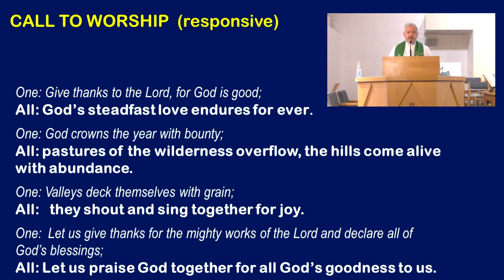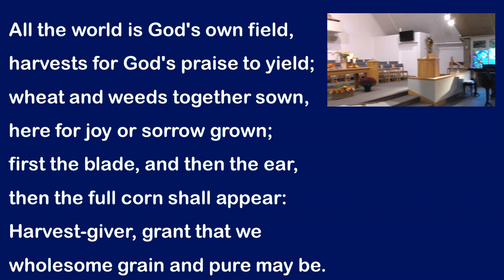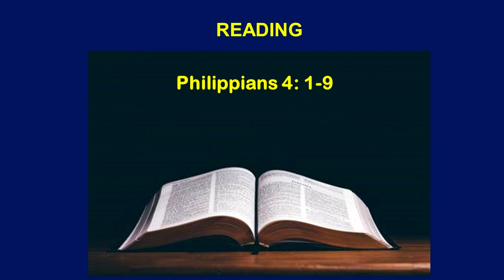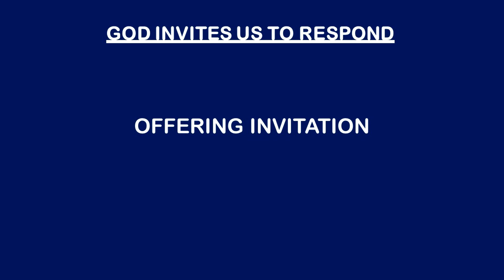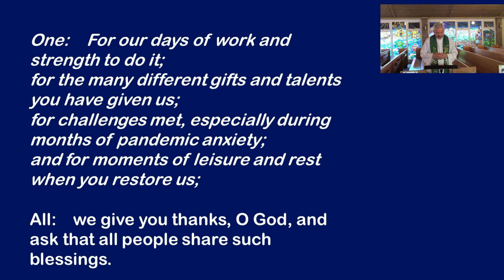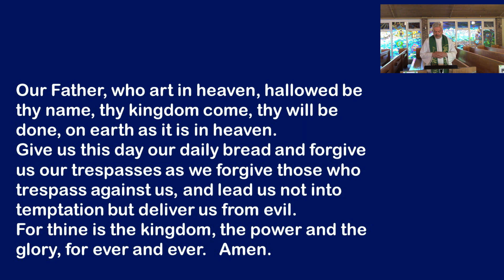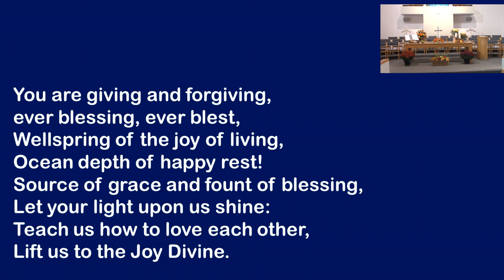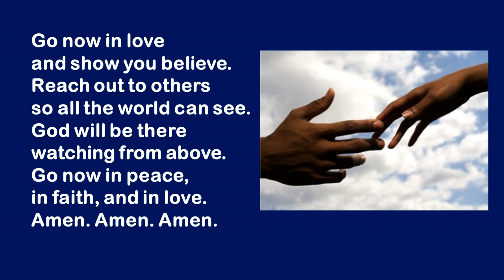Maple Grove United Church Virtual Service October 11, 2020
Glorious Things Of Thee Are Spoken AUTHORS Williams CCLI SONG # 3194520 Fine Arts Music Press (Admin. by Music Services, Inc.)
It also contains Public Domain Materials
Come, You Thankful People, Come, Voices United 516
Joyful, Joyful We Adore You VU 232 without descant